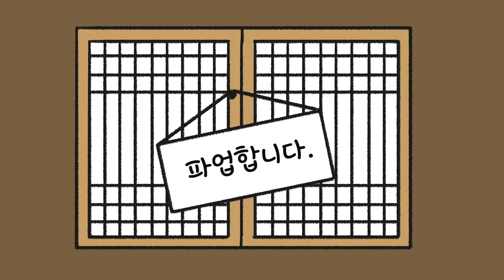콧물이 줄줄! 고양이 알레르기 적은 묘종, 3대장!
재채기부터 시작해서 온몸 가려움에, 심하면 호흡곤란까지?!
고양이 알레르기, 대체 무엇인 원인일까요?🤧

많은 사람들이 고양이 알레르기의 원인을 흔히 털 때문이라고 말합니다.
이것은 틀린 것은 아니지만, 더 정확히는 털에 묻은 고양이의 침 때문이랍니다!

모든 고양이의 침에는 fel d1이라는 단백질 성분이 있는데, 이 성분이 알레르기 반응을 유발하는 것이죠.

고양이가 그루밍을 할 때 이 침이 털에 묻고, 털이 빠지면 공중에 날리면서
사람의 눈과 코, 입 등에 닿으면 알레르기가 일어나게 된답니다.

하지만 알레르기를 '덜' 유발하는 것으로 알려진 묘종들도 있다고 해요.
사실 fel d1성분은 침이 아니라 고양이의 오줌, 피지선, 비듬 등에 다양하게 분포되어 있는데요.
이 묘종들은 다른 고양이에 비해서 비교적 비듬이 적게 생성되거나, 털이 덜 빠진다는 특징이 있어요.

알레르기 유발이 적은 묘종들은 크게 러시안 블루와 샴고양이, 그리고 스핑크스 고양이가 있는데요.
세 묘종 모두 사람을 잘 따르는 개냥이라는 특징을 가지고 있답니다.

샴 고양이는 원래도 fel d1 단백질이 낮은 수준으로 분비되는데,
특이하게도 수컷보다 암컷이 더욱 낮게 분비한다고 해요.

스핑크스 고양이는 특히 날릴 털도 없으니 알레르기 반응을 적게 일으킬 수 있는데요.
대신, 털대신 피부를 보호하기 위한 유분기가 많이 도는 편이에요.
까맣게 때가 생기거나, 스핑크스 고양이가 비비는 곳에는 누런 기름때가 생기기도 한답니다.🥹

그렇기 때문에, 스핑크스 고양이는 일주일에 한 번 정도는 목욕이 꼭 필요하다고 해요!

하지만 기억하세요! 이 묘종들은 알레르기 반응을 '덜' 유발한다는 것일 뿐,
모든 고양이는 fel d1단백질을 가졌으므로 완전한 해결법이 되지는 않아요!

그러니 고양이를 입양하는 전에는 반드시 고양이 알레르기 검사를 해보아야 합니다.
사람에 따라서는 갑자기 알레르기가 생기는 경우도 있으니, 고양이 입양은 반드시 신중하게 결정해 주세요!

고양이 알레르기, 원인은 무엇이고 해결법은?

유튜브 멤버십 가입하고 특별 영상 소식 받아보기

BGM //
비마이펫 자체 음원

성우
비마이펫 내부 성우
김은지 님